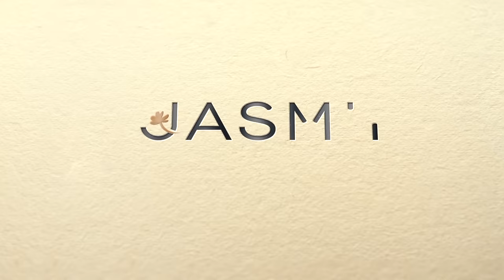My favorite Lingerie show | Best collection UNDERWEAR from Jasmine | FULL HD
🇺🇦Ukrainian lingerie from Jasmine.
Fashion brand. The best lingerie Trends

🌙🌓JASMINE IS A MIRACLE.
🌈 MIRACLE IS HERE.